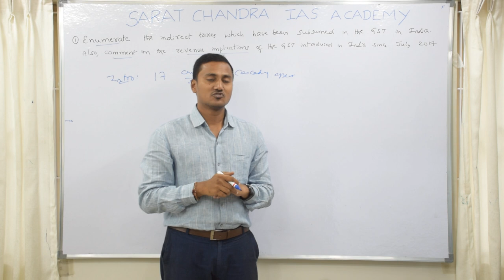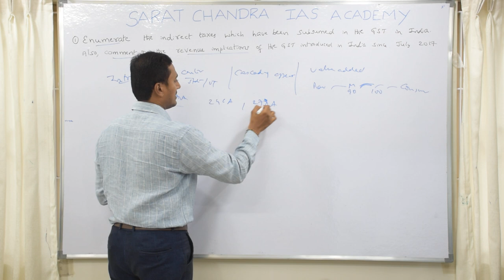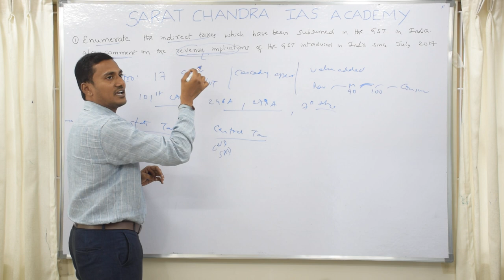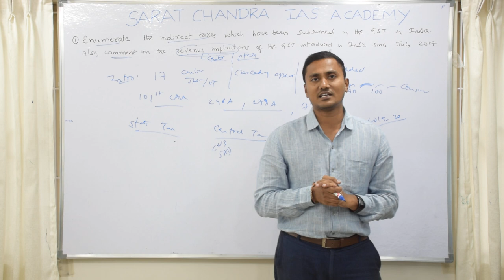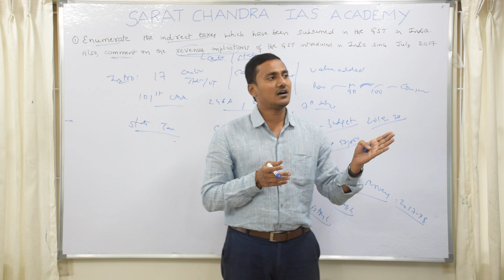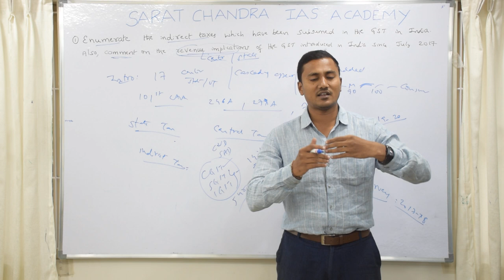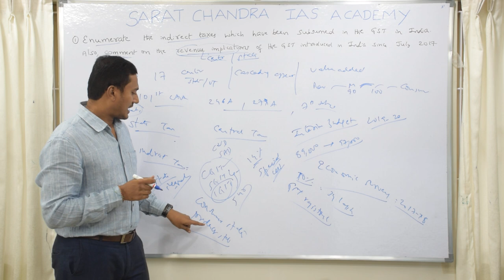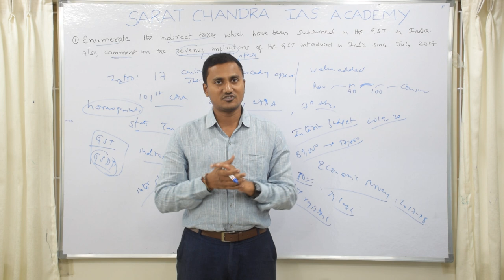UPSC Mains 2019 GS Paper 3 Answer Q.No.1 || Sarat Chandra IAS Academy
1. Enumerate the indirect taxes which have been subsumed in the Goods and Services Tax (GST) in India. Also, comment on the revenue implications of the GST introduced in India since July 2017. (Answer in 150 words)
  2. Do you agree with the view that steady GDP growth and low inflation have left the Indian economy in good shape? Give reasons in support of your arguments. (Answer in 150 words)
  3. How far is the Integrated Farming System (IFS) helpful in sustaining agricultural production? (Answer in 150 words)
  4. Elaborate on the impact of the National Watershed Project in increasing agricultural production from water-stressed areas. (Answer in 150 words)
  5. How was India benefitted from the contributions of Sir M.Visvesvaraya and Dr. M. S. Swaminathan in the fields of water engineering and agricultural science respectively? (Answer in 150 words)
  6. What is India’s plan to have its own space station and how will it benefit our space programme? (Answer in 150 words)
  7.  Coastal sand mining, whether legal or illegal, poses one of the biggest threats to our environment. Analyse the impact of sand mining along the Indian coasts, citing specific examples. (Answer in 150 words)
  8. Vulnerability is an essential element for defining disaster impacts and its threat to people. How and in what ways can vulnerability to disasters be characterized? Discuss different types of vulnerability with reference to disasters. (Answer in 150 words)
  9. The banning of ‘Jamaat-e – islaami’ in Jammu and Kashmir brought into focus the role of over-ground workers (OGWs) in assisting terrorist organizations. Examine the role played by OGWs in assisting terrorist organizations in insurgency affected areas. Discuss measures to neutralize the influence of OGWs. (Answer in 150 words)
  10. What is the CyberDome Project? Explain how it can be useful in controlling internet crimes in India. (Answer in 150 words)
  11. It is argued that the strategy of inclusive growth is intended to meet the objectives of inclusiveness and sustainability together. Comment on this statement. (Answer in 250 words)
  12. The public expenditure management is a challenge to the government of India in the context of budget-making during the post-liberalization period. Clarify it. (Answer in 250 words)
  13. What are the reformative steps taken by the government to make food grain distribution system more effective? (Answer in 250 words)
  14. Elaborate on the policy taken by the government of India to meet the challenges of the food processing sector. (Answer in 250 words)
  15. How is the government of India protecting traditional knowledge of medicine from patenting by pharmaceutical companies? (Answer in 250 words)
  16. How can biotechnology improve the living standards of farmers? (Answer in 250 words)
  17. Define the concept of carrying capacity of an ecosystem as relevant to an environment. Explain how understanding this concept is vital while planning for sustainable development of a region. (Answer in 250 words)
  18. Disaster preparedness is the first step in any disaster management process. Explain how hazard zonation mapping will help in disaster mitigation in the case of landslides. (Answer in 250 words)
 19. The Indian government has recently strengthened the anti-terrorism laws by amending the unlawful activities (Prevention) Act (UAPA), 1967 and the NIA Act. Analyze the changes in the context of prevailing security environment while discussing the scope and reasons for opposing the UAPA by human rights organizations. (Answer in 250 words)
  20. Cross-border movement of insurgents is only one of the several security challenges facing the policing of the border in North-East India. Examine the various challenges currently emanating across the India-Myanmar border. Also, discuss the steps to counter the challenges. (Answer in 250 words)

Answers for UPSC mains general studies paper
Sarat Chandra IAS Academy
GS-1 Mains#paper analysis
Answer writing strategy for civil services mains
upsc coaching in vijayawada
UPSC mains test center in Vijayawada